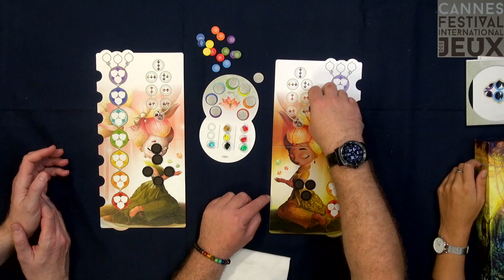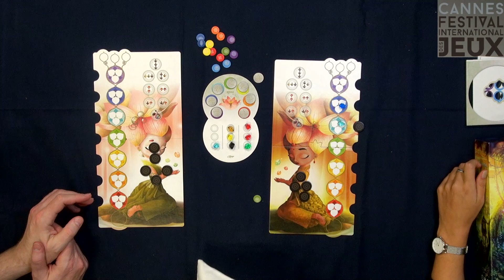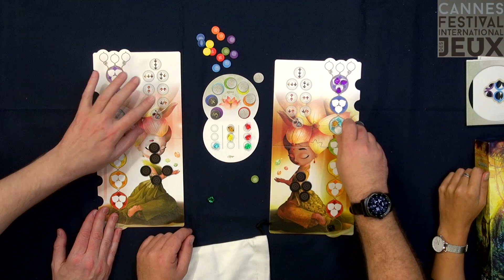Chakra — game overview at FIJ 2019 in Cannes